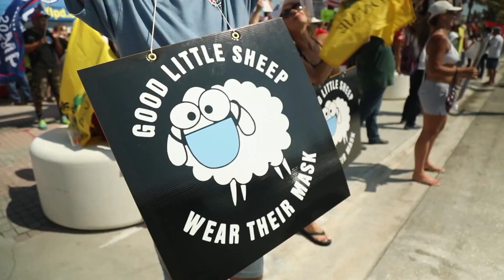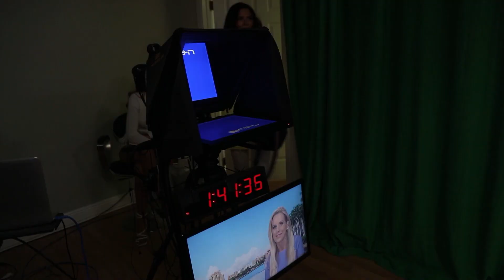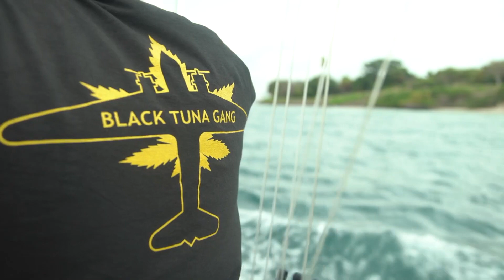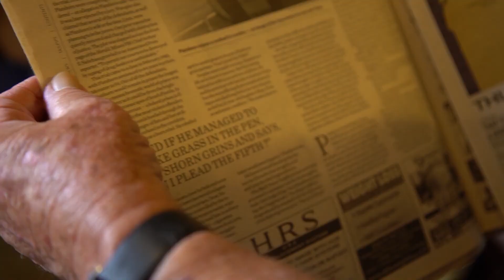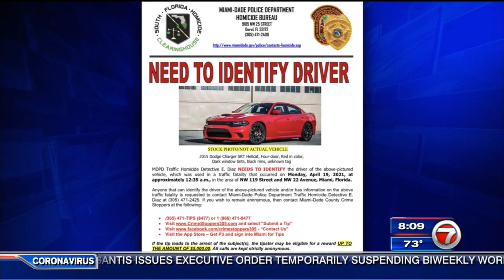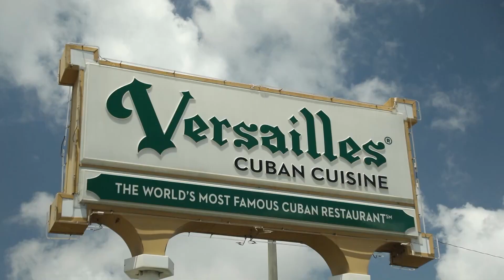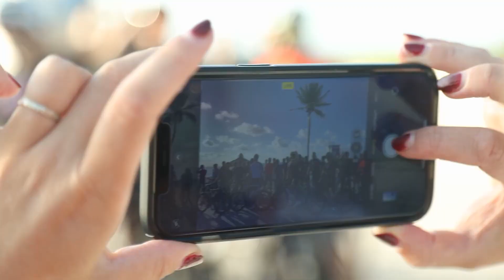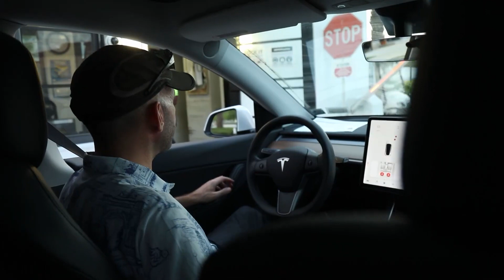Miami Vice: Rebels of the USA (Documentary)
Located at the tip of Florida, Miami is one of the most attractive cities in the United States. For many, it is also the most rebellious in America.

Since the pandemic, Miami is the place where Covid-19 does not exist. While New York was left a shadow of its former self, Miami continued to thrive by breaking the health rules. Historically, Florida has always been the subversive state of the United States: drug lords, Cuban refugees and the fiery stars of the 1980s all found refuge there. In recent months, Miami has become “The Place to Be”, the city unlike any other, regaining its nickname of “Miami Vice”.

Today, the city attracts Americans from all over the country. Young people, entire families, but also business leaders and investors. Miami is also the place of choice for the rebellious, those who value their freedom and their life choices above all else. In Miami Beach, Little Havana, Biscaine Bay, as far as the Keys and the Everglades, is the meeting place for party people, like Suzy Tailor, the emblematic figure of the city, queen of Cuban parties, deemed “the Diva of Miami”.

The city is also the place to be for creators, artists, eccentrics and libertarians, such as Cris Nelson, creator of “Free Florida” who, every weekend, gathers hundreds of people to burn anti-Covid surgical masks. Not to mention the survivalists, fringe people, rednecks and early Trumpists, who include Karyn Turk, a 48-year-old former Miss Florida and mother of three, someone with her fingers in the pie at Mar-a-Lago, former President Trump’s spectacular Palm Beach residence. She calls for a Republican revolt. An unconstrained immersion into Miami, the most rebellious city in America.

Director: Sophie Przychodny, Manon Heurtel, Sebastien Daguerressar